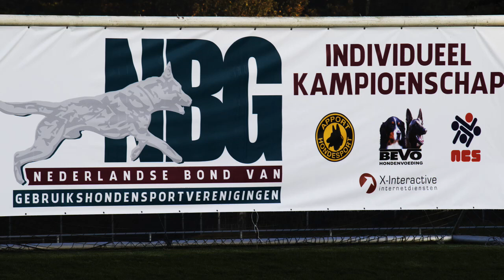NIK 2016 Auke Bonnes Arie Protection P